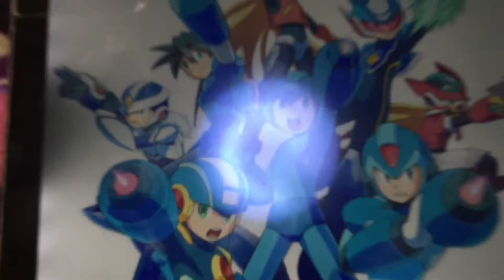33周年おめでとうございます!!! 12月17日はロックマンとロックマンXの発売した日です!!! (iPhone6 Rockman Channel and MegaMan Collections)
Title Video : 33周年おめでとうございます!!! 12月17日はロックマンとロックマンXの発売した日です!!! (iPhone6 Rockman Channel and MegaMan Collections)
Date Video : 2020/12/16/Wednesday “16 December 2020”
Today Date Video : 2020/12/16/Wednesday “16 December 2020”
Video Count : 644

ロックマンシリーズが33周年おめでとうございます!!!

※ 10月31日と11月3日と11月23日と12月6日は映画プリキュアミラクルリープという映画が楽しかったですね。
※ 僕や僕の関係者と、僕と仲が良いユーザーに傷付ける奴はコメント禁止です。悪口とアンチはNGです。邪魔者と違反者が来たらブロックします。
※ 600本目の動画を越えました。
※ 今は12月です。
※ 今日は雪が積もりましたね。

《各シリーズ一覧》
A. ロックマンシリーズ（本家）とプリキュアシリーズ
B. ロックマンXシリーズとディズニー（ディズニープリンセス）
C. ロックマンDASHシリーズとガールズ×戦士シリーズ（ひみつ×戦士ファントミラージュ!とポリス×戦士ラブパトリーナ!など）
D. ロックマンエグゼシリーズとプリティーシリーズ（キラッとプリ☆チャンなど）
E. 流星のロックマンシリーズとアイカツ!
F. ロックマンゼロシリーズとディズニー（ちいさなプリンセスソフィア等）
G. ロックマンゼクスシリーズとラブライブ!
H. ロックマンXoverと美少女戦士セーラームーン